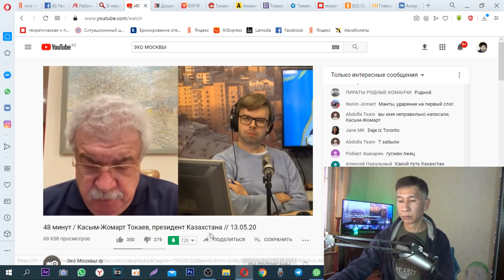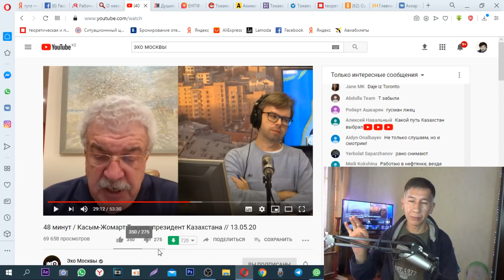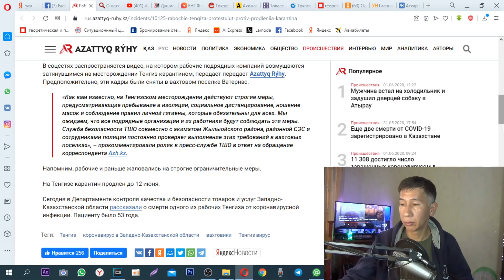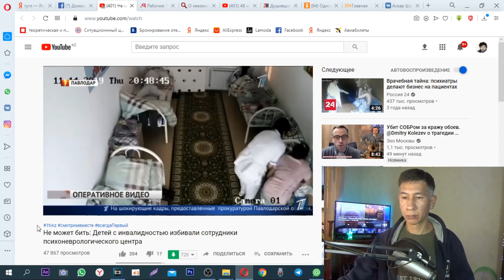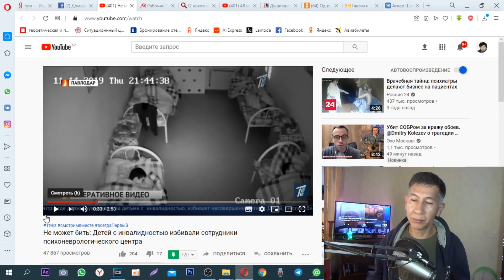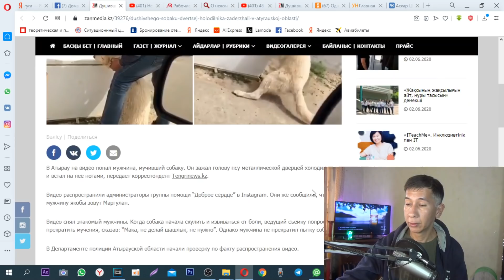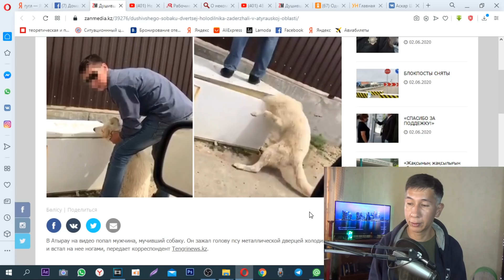Эхо Москвы хвалит Токаева